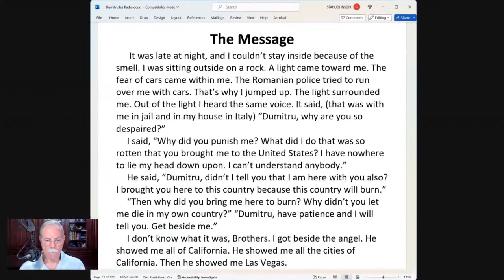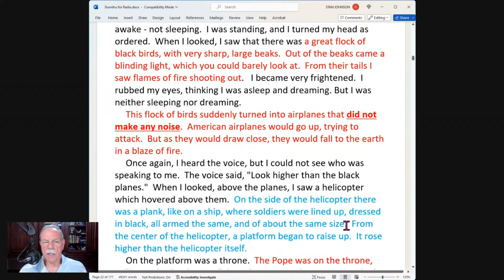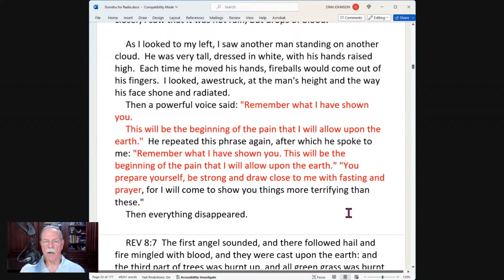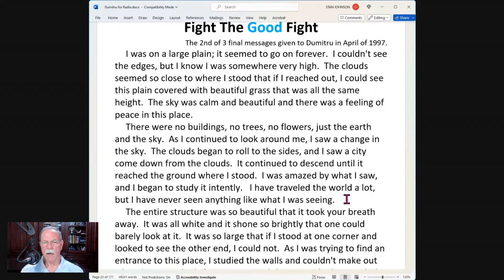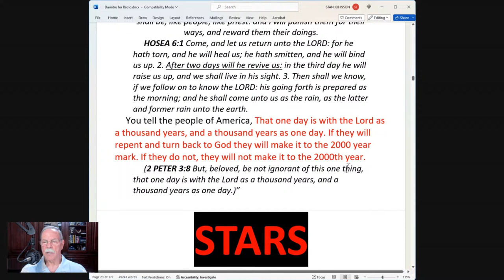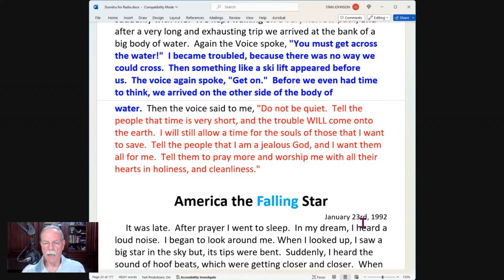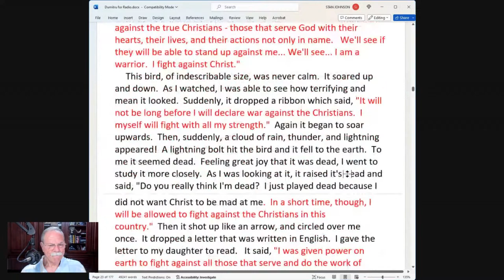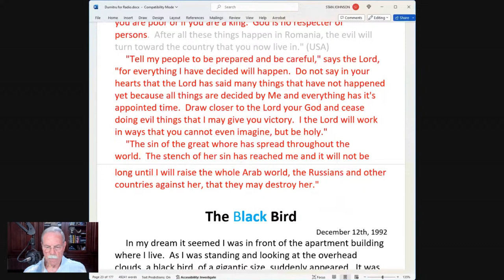Angel Visits, Dreams & Visions to Dumitru Duduman 04/19/2024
Welcome to our Friday Night Bible Study. Here we learn more about the Word of God and would love to share that with you! Please remember to invite all your friends to join us, and we hope you have a wonderful time.

Bible Chapters:

Speaker: Pastor Stan Johnson

We do something very unusual in our Bible study!
We read the Bible!
Typically, from 2 to 5 chapters per session.